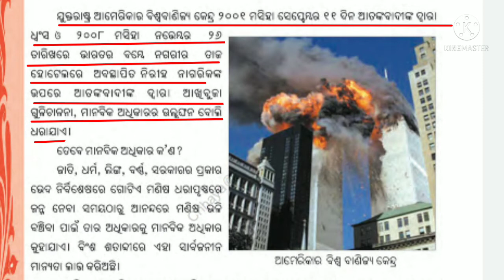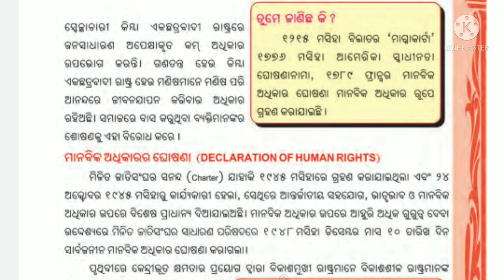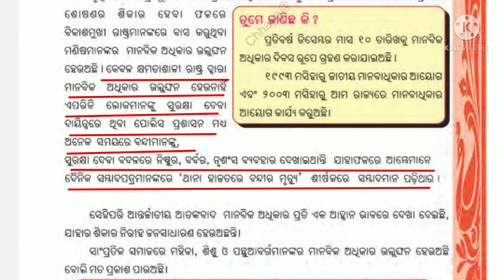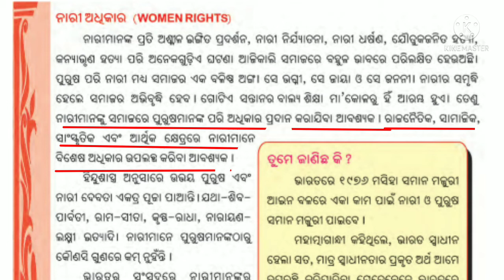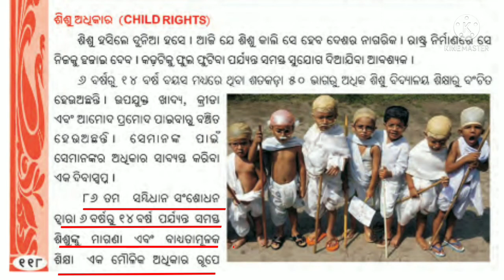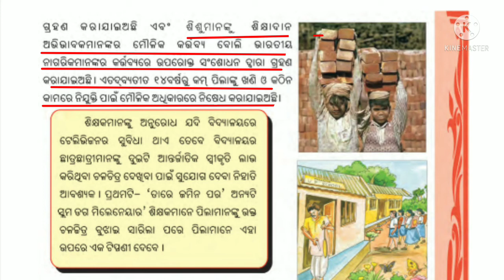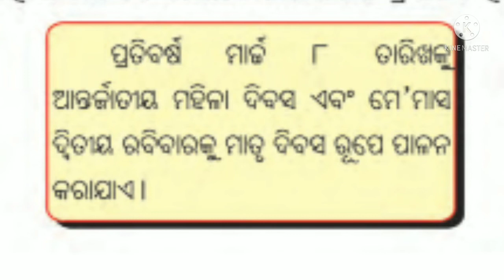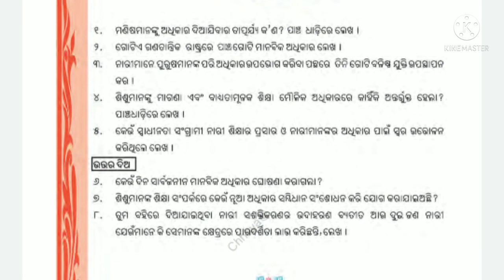CLASS VII,HTMANABIKA ADHIKARACODE VII HT ANEW